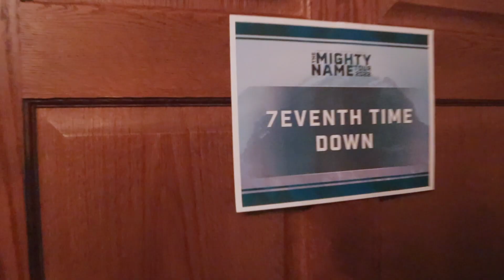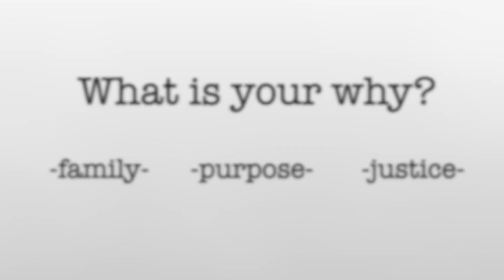7eventh Time Down // "WHAT IS YOUR WHY"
Cliff from 7eventh Time Down talks a bit about the sacrifices that come with touring ministry and defining their "Why".